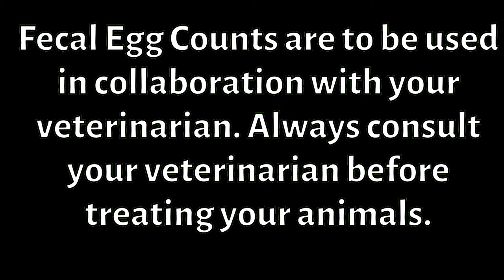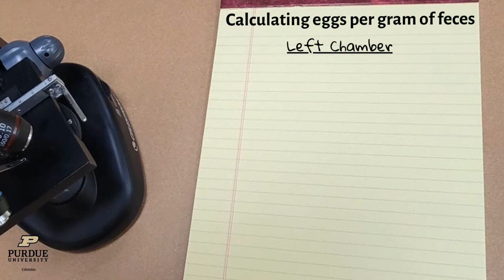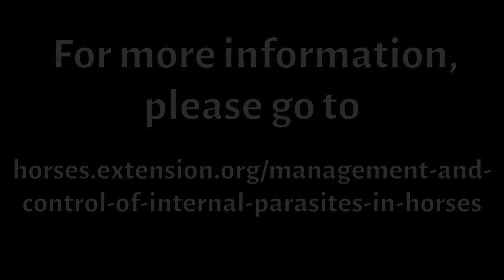Fecal Egg Count Video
Learn how to conduct an equine fecal egg count.